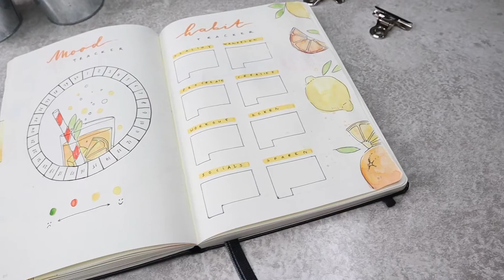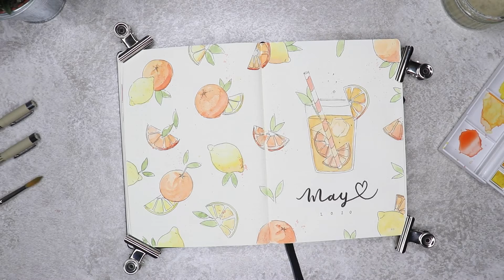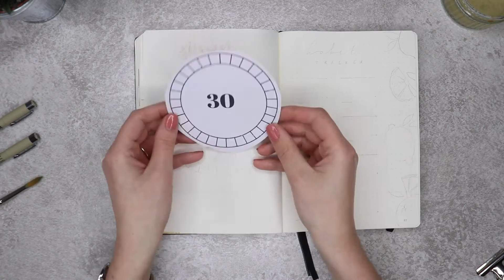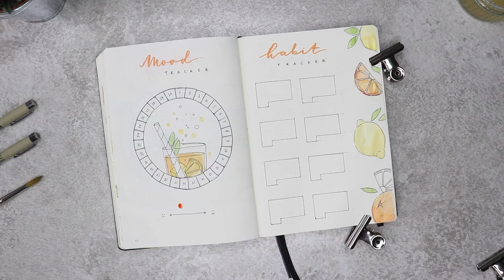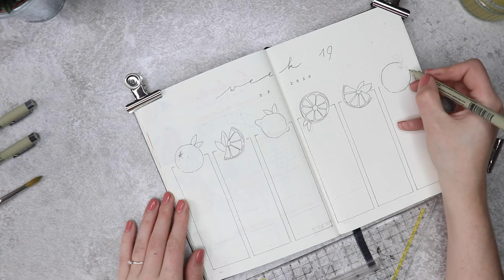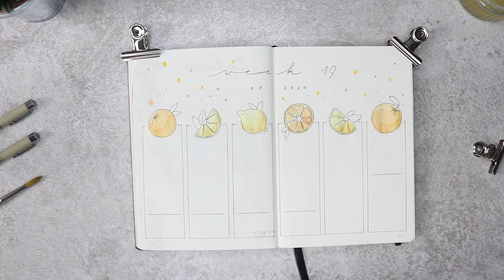BULLET JOURNAL | Plan with me May lemons and oranges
Hi everyone! I made a new video for you guys; it's plan with me May. My theme is oranges and lemons! It's different than my previous themes, but I wanted to try something else. If you have questions please ask them down in the comments. Enjoy creating!

Art Supplies:
- Sakura Micron pt Fineliner
- Sakura Micron 0.2 pt Fineliner
- Leuchtturm 1917 dotted grid
- Pentel 0.5mm mechanical pencil
- Tombow dual brush pen N15
- Faber Castell PITT artist pen 113 & 199
- Edding 1340 brushpen 86
- Winsor and Newton Cotman watercolors
- White gelpen from Pentel